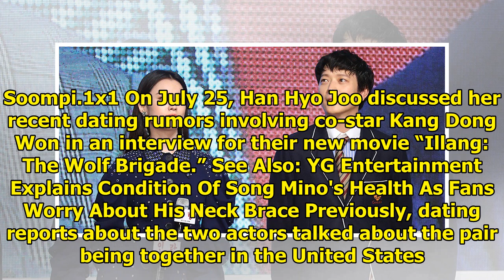Han Hyo Joo Shares Thoughts On Dating Rumors With Kang Dong Won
Display. Sharethrough. Soompi.1x1 On July 25, Han Hyo Joo discussed her recent dating rumors involvi...